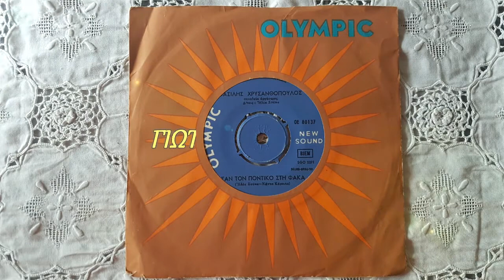ΣΑΝ ΤΟΝ ΠΟΝΤΙΚΟ ΣΤΗ ΦΑΚΑ-ΒΑΣΙΛΗΣ ΧΡΥΣΑΝΘΟΠΟΥΛΟΣ